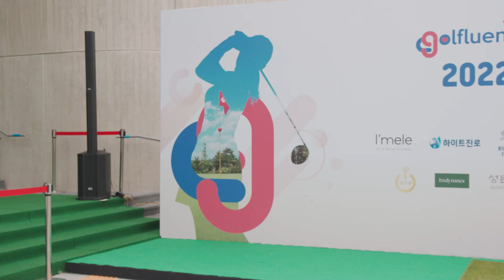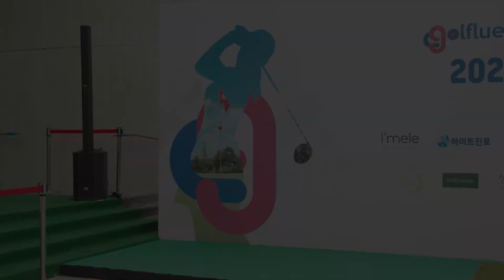[그린카펫_10조] 대한 외국인팀 골프 실력은?...이렘, 소월, 비다, 강나라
골플루언서 챌린지. 오크밸리 성문안CC.